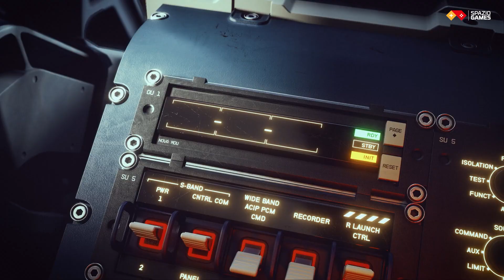E3 2021: i TOP 👍🏻 e i (grandi) FLOP 👎🏻 della fiera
Puoi sostenere SpazioGames acquistando attraverso i nostri link!
■ Nintendo Switch
■ Nintendo Switch Lite
■ PS5 Standard Amazon
■ PS5 Digital Amazon
■ Xbox Series X Amazon
■ Xbox Series S Amazon

Quali sono stati i top e i flop dell'E32021? Vediamolo con i nostri Paolo e Marcello!

Segui Spaziogames.it e scopri tutte le novità del nostro canale, interamente dedicato ai videogiochi.

00:00 Halo Infinite
03:15 Nintendo
05:44 Bandai Namco
08:23 Metroid Dread
10:50 Capcom
13:18 Elden Ring
15:07 Final Fantasy Origin
17:53 Xbox

Vieni sul sito per accedere ad ancora più approfondimenti e dietro le quinte.